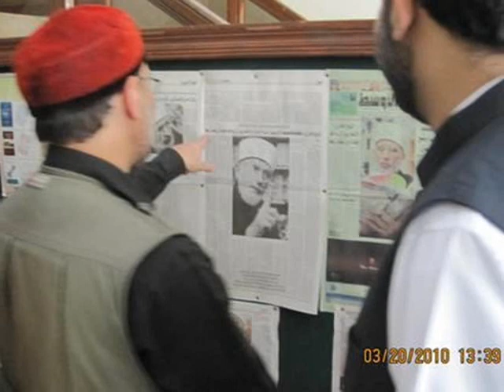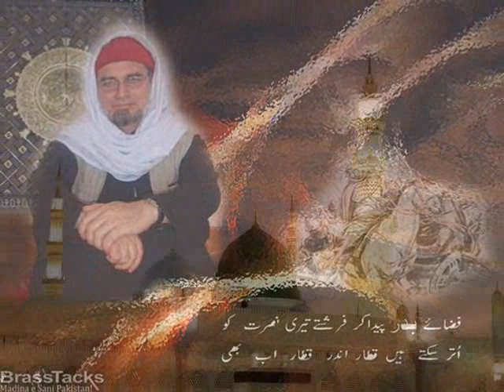Zaid Hamid: Is karam ka karon shukar kese ada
Syeddi Murshidi Habibi Zaid Zaman Hamid We Love YOU !!!